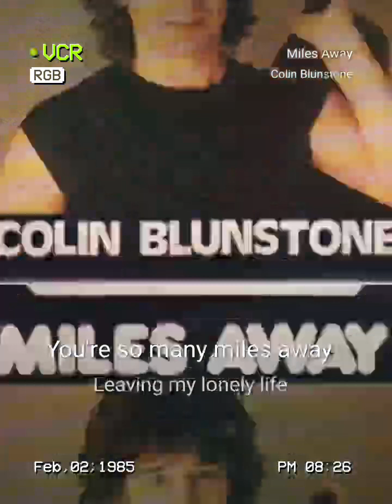22 October 2023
Miles Away#StarMaker Duet Listen to 'Miles Away' I sang! (StarMaker, free online karaoke)